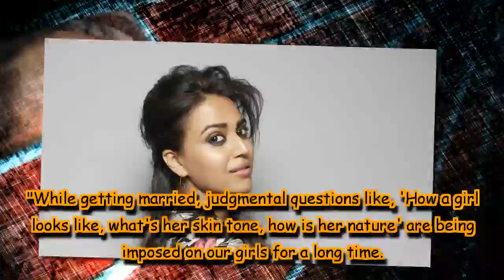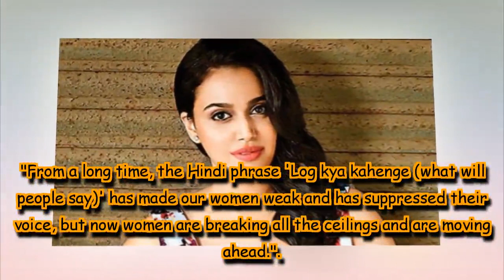Swara Bhaskar believes Women are judged more than men in society